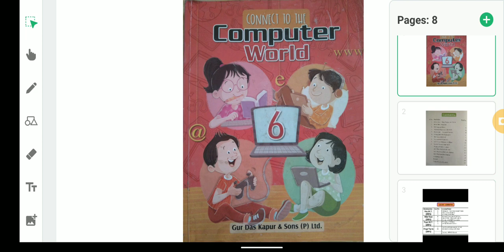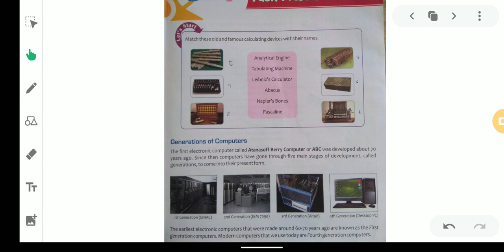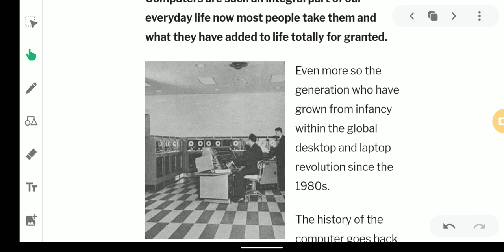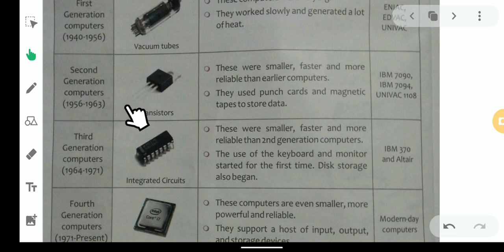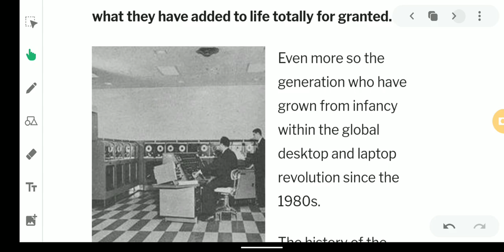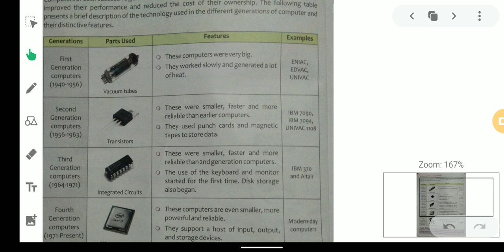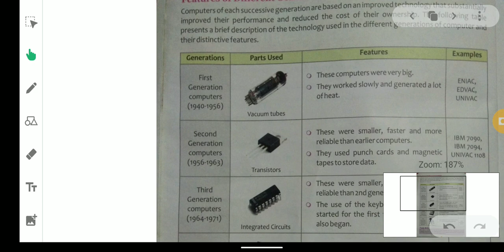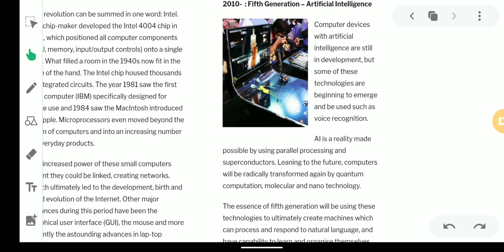Generations of Computers